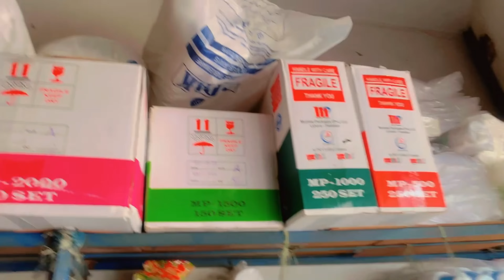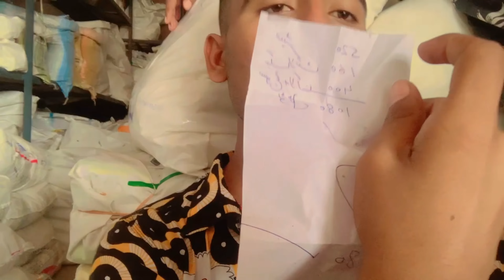Aj Gye Hum Bike Theek krwanay ❤️